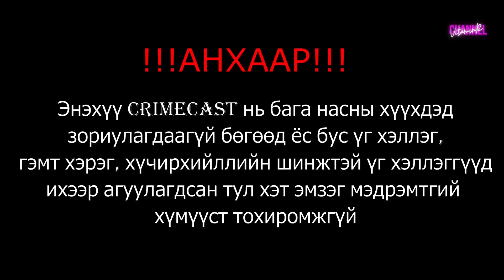Crimecast/SE2ep11/- 💄 Уруулын будагны алуурчин хочит William Heirens яг үнэндээ....?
Сувагтаа эргэн тавтай морил, энэ удаагын дугаараа тухлан сууж таалан сонсоно уу❤️

Trap
Trap Music
EDM
Magic Music
Trap Remix -